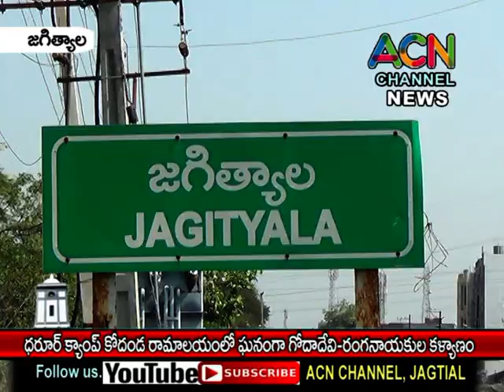జగిత్యాల ధరూర్ క్యాంప్ కోదండ రామాలయంలో ఘనంగా గోదాదేవి-రంగనాయకుల కళ్యాణ మహోత్సవం